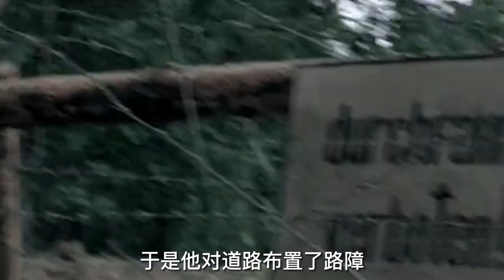【小明】德军入侵苏联，苏军中尉一人独闯德军军营，狂虐德军一个连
《1941年6月》德军入侵苏联，苏军中尉一人独闯德军军营，狂虐德军一个连